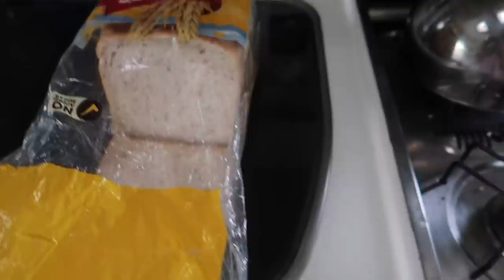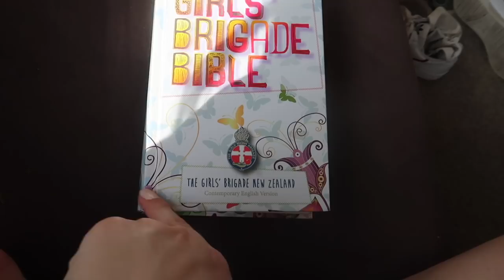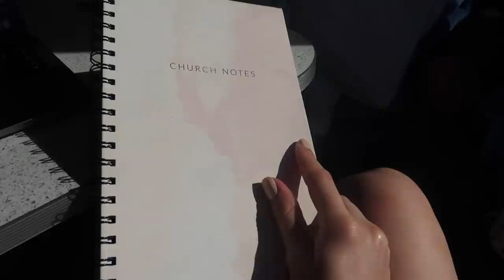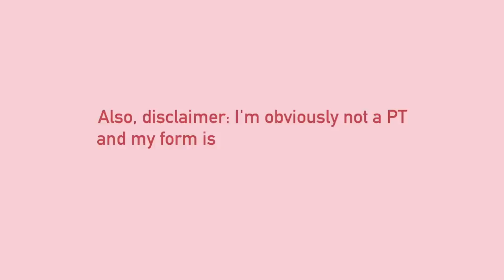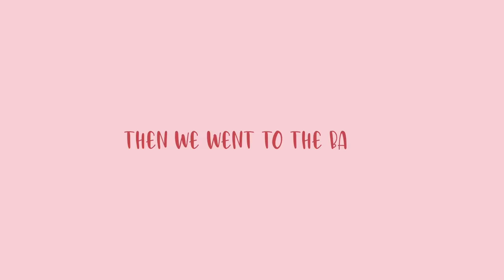COME CAMPING WITH ME | Emma Stevens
Hey Guys! Welcome to this very pure depiction of a holiday away with the Stevens family (minus my brother)

Oodie: EMMASTEVENS30 for $30 off your order!